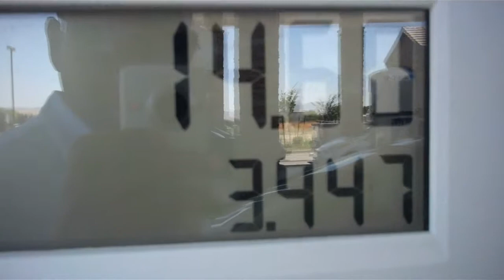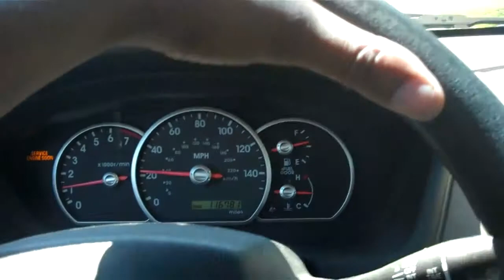Beautiful Saturday 2013